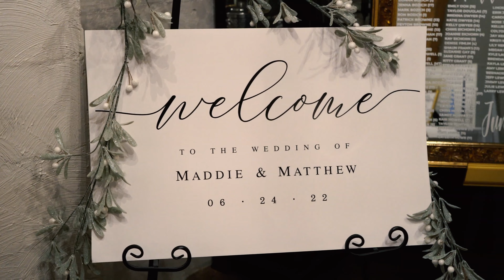Bozich Wedding | Highlight Film